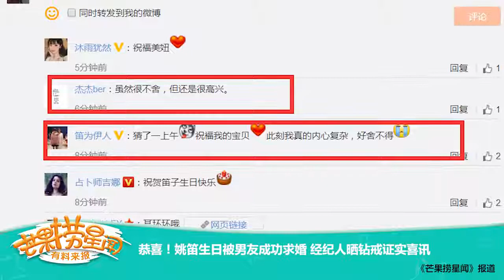《芒果捞星闻》：恭喜！姚笛生日被男友成功求婚 经纪人晒钻戒证实喜讯 Mango Star News【芒果TV精选频道】